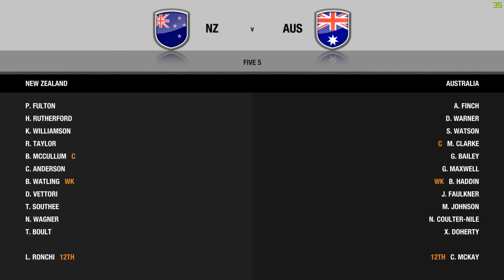New Zealand vs Australia World Cup Final DBC 2014